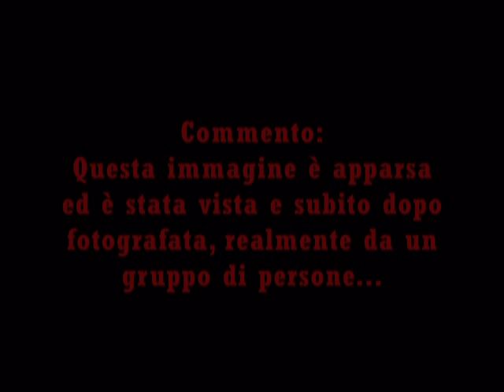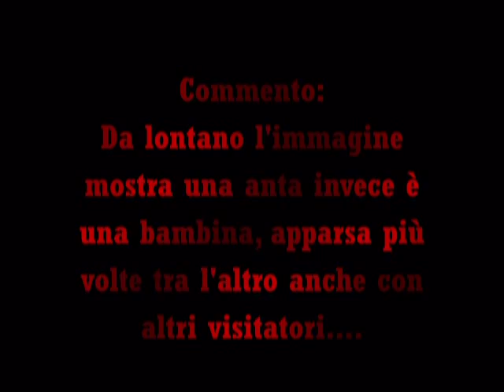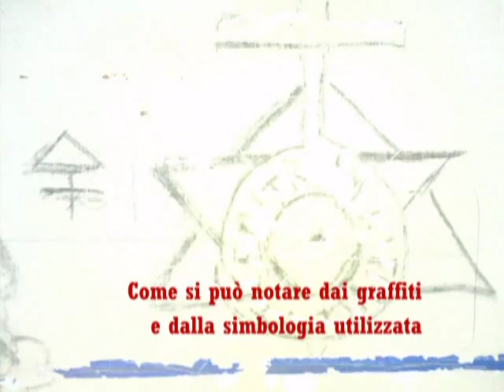Vera storia di fantasmi e apparizioni parte 3 - real ghost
Apparizioni e fantasmi nel maniero del Casino del Duca a Mottola (TA)

- Ghost in old house at Mottola (IT) - Real impressive picture of ghost